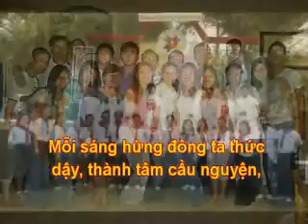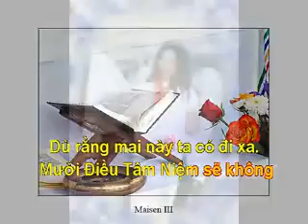Bai Hat - Muoi Dieu Tam Niem